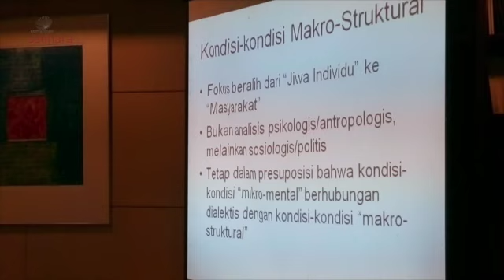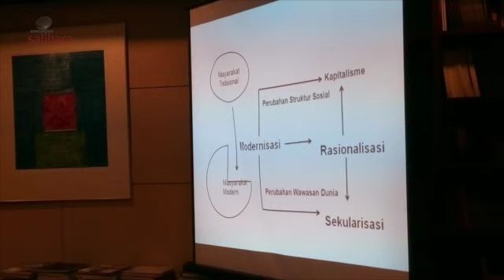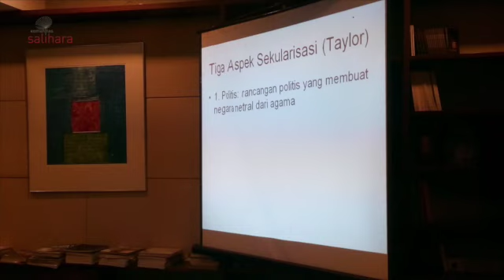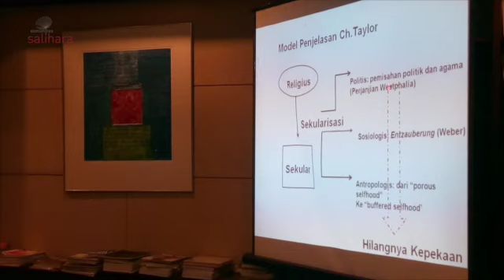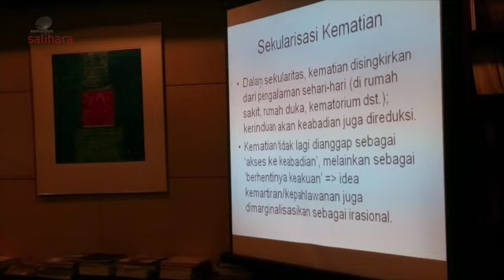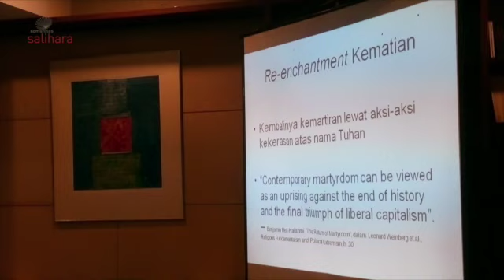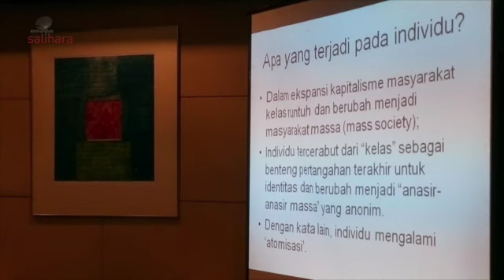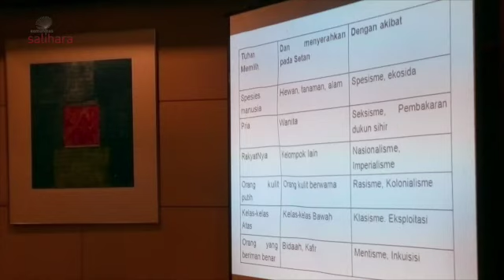Kelas Filsafat. Massa, Ideologi dan Teror: Sekularisasi, Atomisasi Dan Radikalisasi Agama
Kelas Filsafat
Massa, Ideologi dan Teror: Sekularisasi, Atomisasi Dan Radikalisasi Agama
Pembicara: F. Budi Hardiman
23 Mei 2015
Serambi Salihara

Massa, teror dan kekerasan adalah pengalaman-pengalaman negatif yang selalu membayangi proses demokratisasi. Ancaman ini semakin membesar seiring dengan semakin banyaknya mereka yang termarginalisasikan dalam proses globalisasi dewasa ini, yakni mereka yang siap dikorbankan menjadi sebagai “massa” di dalam sebuah pertentangan antara kawan dan lawan, entah dalam kategori ekonomis, politis, ideologis maupun agama. Ihwal massa, teror dan kekerasan pada zaman modern bisa ditilik dari era Hitler hingga al-Qaidah dan NIIS.

F. Budi Hardiman adalah pengajar di STF Driyarkara, Jakarta. Ia mendapatkan gelar doktor filsafat dari Hochschule für Philosophie, München. Ia menulis buku Humanisme dan Sesudahnya (2012) dan Demokrasi Deliberatif (2009), termasuk tentang pemikiran Jürgen Habermas: Menuju Masyarakat Komunikatif (2009) dan Kritik Ideologi (2004).